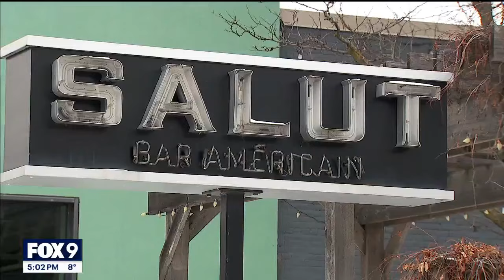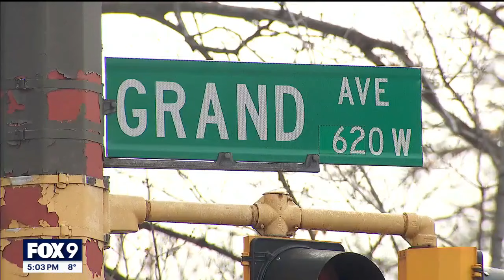Tavern on Grand set to close in St. Paul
Another store on Grand Avenue in St. Paul will be shutting its doors. Tavern on Grand announced it will be closing in June after 35 years in business. FOX 9’s Rob Olson shares the latest.